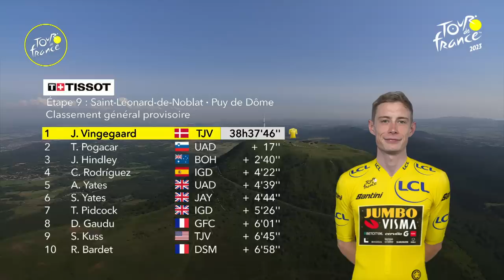Le Résumé Long - Étape 9 - Tour de France 2023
Découvrez le résumé de l'Étape 9 !